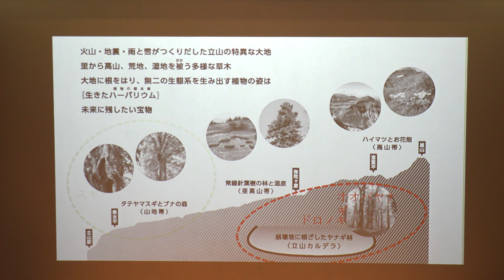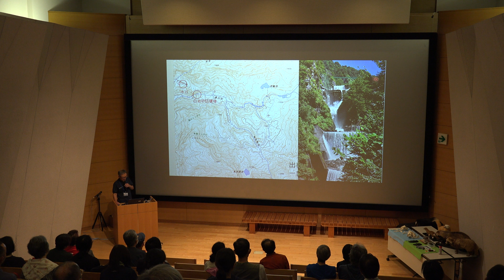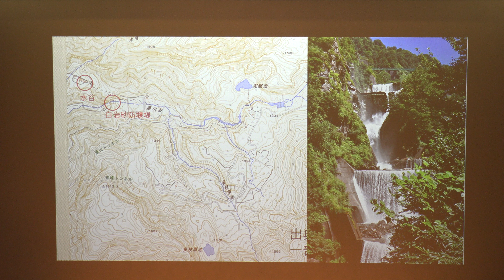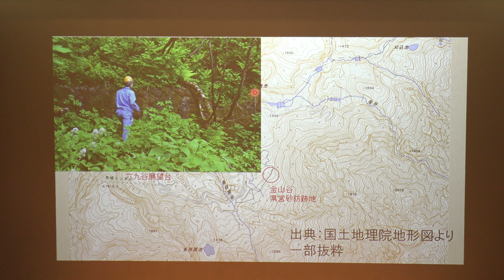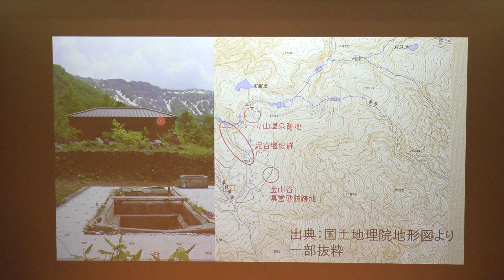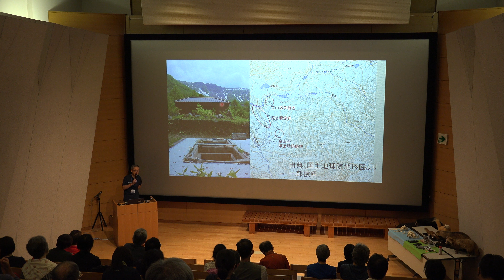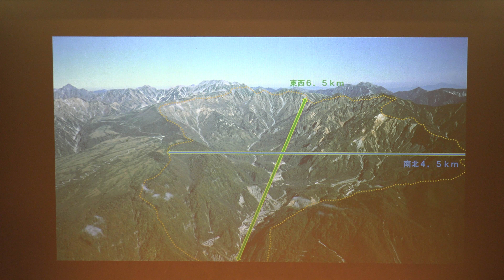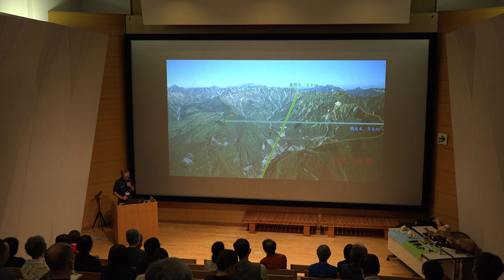【講義2-3】立山の植物と立山カルデラ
令和5年8月11日、山の日に富山県立山カルデラ砂防博物館と共同開催で行った講義です。立山黒部アルペンルートを中心とした山で目にする植物の知られざる姿・生態を紹介します。植物の楽しみ方、植物観察の注意点についても触れております。

登山指導者テキスト「新・高みへのステップ」第２部にも植物に関する記述がありますので、あわせてご覧ください。

【令和5年度　安全登山サテライトセミナーPLUS】
講義2「山の植物（アルペンルート沿いの植物を楽しむ植物観察の注意点）」

（再生リスト）
講義1「山の動物を知ろう（富山県北アルプス北部地域における動物生体の変動）」